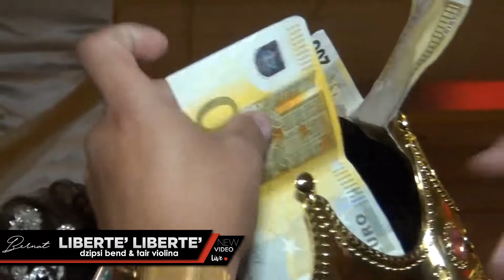Bernat 2018 - Liberte Liberte - Official Video 2018 Full HD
ʜᴏʟᴀ Bernatitos 🎥 𝓝𝓸𝓿𝓸 𝓥𝓲𝓭𝓮𝓸 ⇝ Liberte Liberté Live
                    𝗧𝗘𝗔𝗠 𝗕𝗘𝗥𝗡𝗔𝗧𝗜𝗧𝗢𝗦™
  ᴀʀᴛɪsᴛ ▶▸Bernat & Dzipsi Bend
  ᴛɪᴛʟᴇ ▶▸Liberte Liberte
  ᴀʀʀᴀɴɢᴇᴍᴇɴᴛ ▶▸ Ork. Gazoza
  sᴛᴜᴅɪᴏ ▶▸Kaso (Ork. Gazoza)
  ᴛᴇxᴛ ▶▸Ferdi Redzep
  ʏᴇᴀʀ ▶▸2018

  𝙆𝙤𝙟 𝙆𝙖 𝙇𝙚𝙡 𝘼𝙠𝙖𝙫𝙖 "𝙑𝙞𝙙𝙚𝙤" 𝘼𝙠𝙖𝙡𝙚 "𝙎𝙡𝙞𝙟𝙖𝙠𝙖"
  𝙆𝙖 𝙊𝙫𝙚𝙡 "𝙋𝙧𝙞𝙟𝙖𝙫𝙞𝙢𝙤" 𝙆𝙤 𝙔𝙤𝙪𝙩𝙪𝙗𝙚 𝘼𝙙𝙢𝙞𝙣.